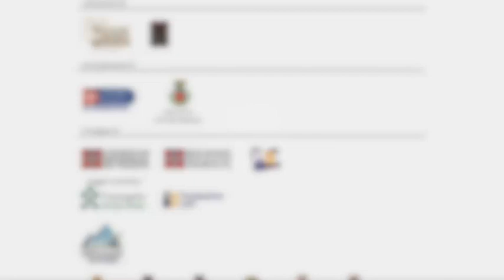F. Turini - Sonata a tre "Il Corisino"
I Solisti de l' Accademia del Ricercare  in una breve clip con il finale de "Il Corisino" di Francesco Turini, tratto da "Seicento"  il CD da poco uscito per  la casa discografica Elegia Classics